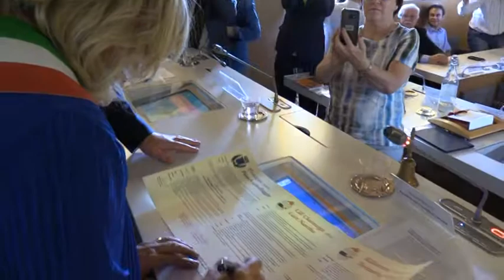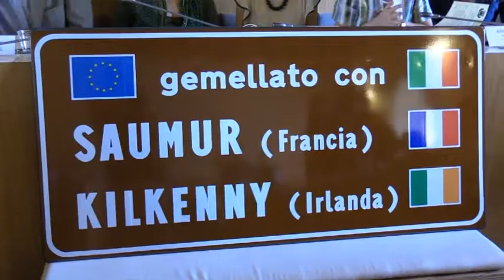Firma del gemellaggio con Kilkenny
Sabato 12 Maggio è stato siglato il Patto di Gemellaggio tra Formigine e Kilkenny.
 Il Consiglio Comunale si è riunito con la delegazione irlandese  in una sessione straordinaria  per dare inizio a una grande giornata di festa.

Servizio di TRC